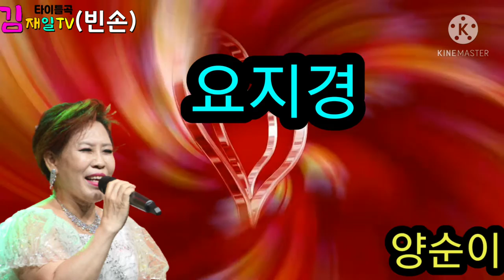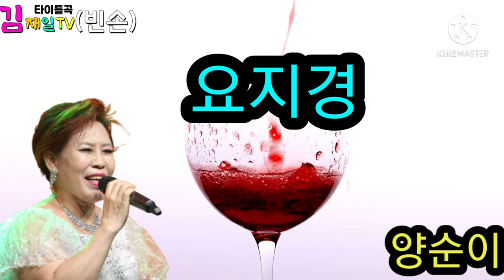가수양순이(요지경)